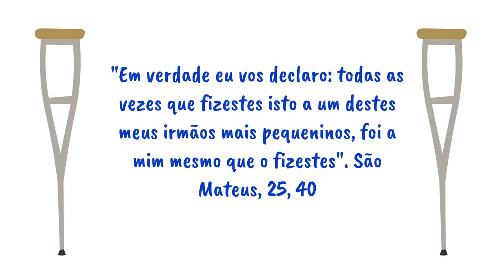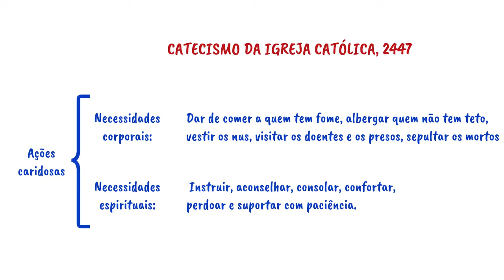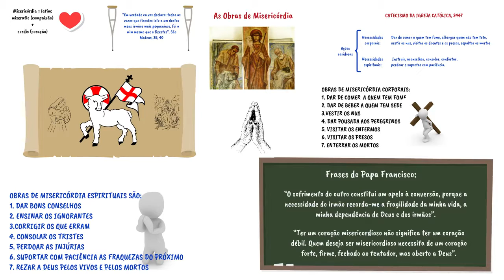Formação | As obras de misericórdia espirituais e corporais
As obras de misericórdia são a essência do cristianismo.
O Catecismo as descreve com detalhes no item 2447.
Dividem-se em corporais e espirituais.

2447. As obras de misericórdia são as acções caridosas pelas quais vamos em ajuda do nosso próximo, nas suas necessidades corporais e espirituais (204). Instruir, aconselhar, consolar, confortar, são obras de misericórdia espirituais, como perdoar e suportar com paciência. As obras de misericórdia corporais consistem nomeadamente em dar de comer a quem tem fome, albergar quem não tem tecto, vestir os nus, visitar os doentes e os presos, sepultar os mortos (205). Entre estes gestos, a esmola dada aos pobres (206) é um dos principais testemunhos da caridade fraterna e também uma prática de justiça que agrada a Deus (207):

«Quem tem duas túnicas reparta com quem não tem nenhuma, e quem tem mantimentos, faça o mesmo» (Lc 3, 11). «Dai antes de esmola do que possuis, e tudo para vós ficará limpo» (Lc 11, 41). «Se um irmão ou uma irmã estiverem nus e precisarem do alimento quotidiano, e um de vós lhe disser: “Ide em paz; tratai de vos aquecer e de matar a fome”, mas não lhes der o que é necessário para o corpo, de que lhes aproveitará?» (Tg 2, 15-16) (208).